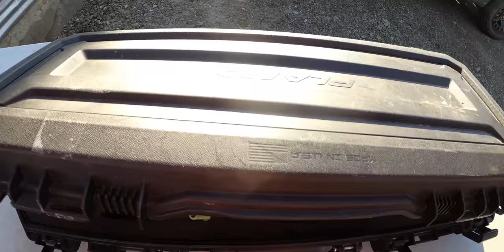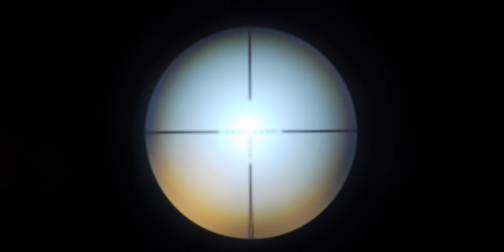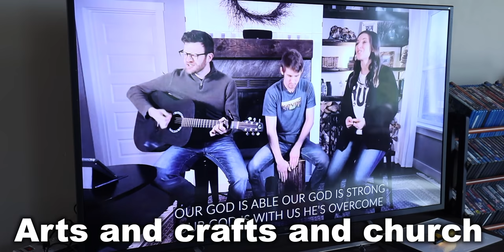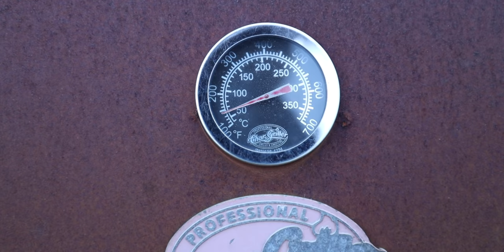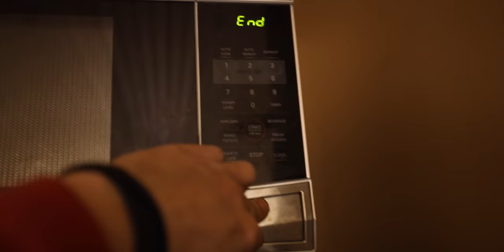Pigeon Catch and Cook - Day 18 of 30 Day Survival Challenge Maine Lockdown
There's only one rule for the 30 Day Survival Challenge Maine Lockdown - Survive And Survive the Lockdown with as much creativity as possible.

-30 Day Survival Challenge Season 2 Canadian Rockies Playlist "Start form the Beginning"

*FOWLERSMAKERYANDMISCHIEF.COM*
Slingshots, Survival Gear and Custom Fowler Merch!